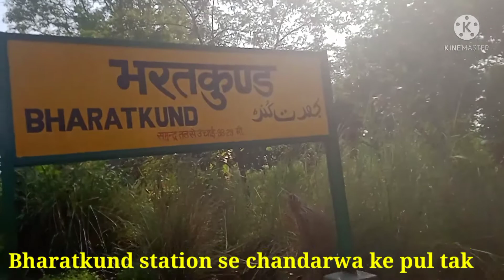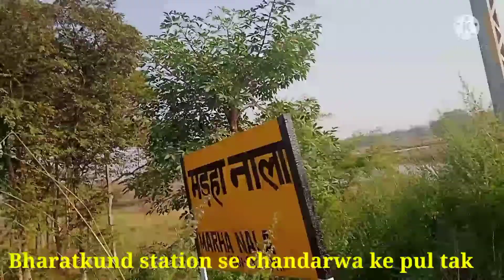भरतकुण्ड स्टेशन से चंदरवा के पुल तक